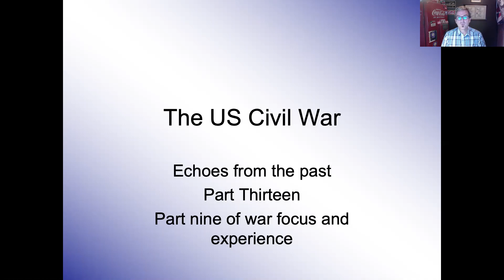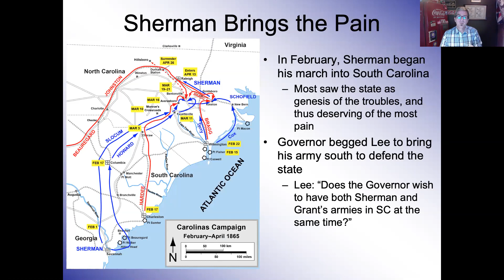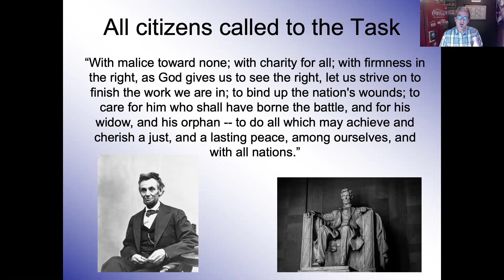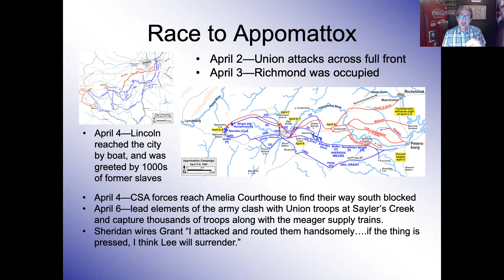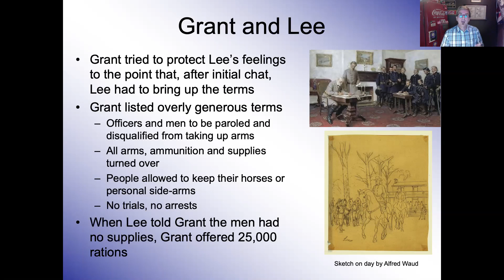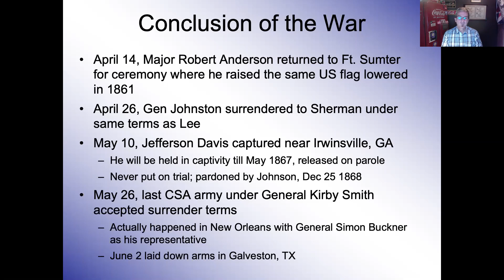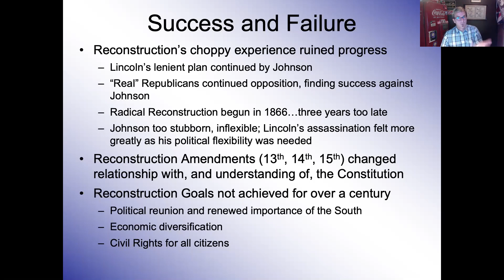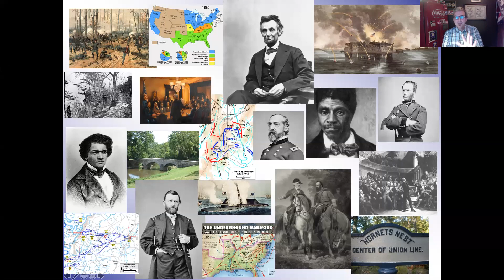The US Civil War pt 13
Our final session covers the last months of the war leading to Appomattox, then looks at the sad assassination of Lincoln.  The final 15 or so minutes then becomes an overview of "what does it all mean."  The US Civil War remains a pivot point for the national narrative of the USA, thus trying to gain some understanding to the depth of the experience is crucial.